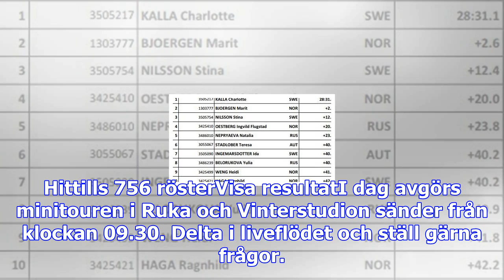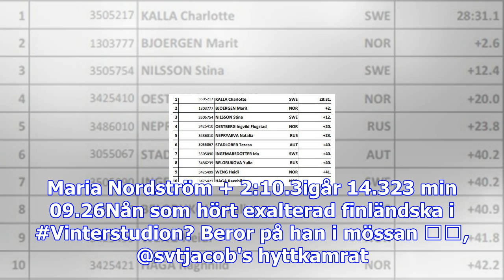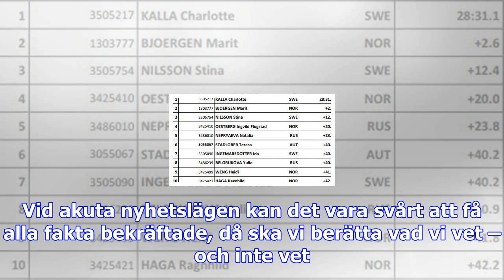Vinterstudion söndag 26 november - sport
Hittills 756 rösterVisa resultatI dag avgörs minitouren i Ruka och Vinterstudion sänder från klockan...